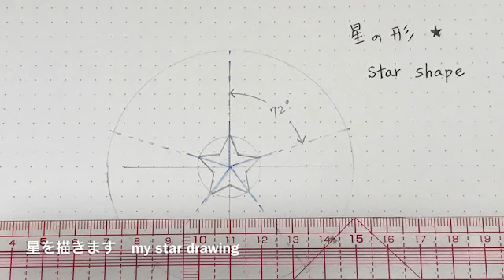【星の簡単ビーズ刺繍】二分竹ビーズと一分竹ビーズを使って お星さまを刺繍しました star shapes embroidery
直径 約2cmの円内のプチ刺繍です

【使用材料】
二分竹ビーズ 約6mm
一分竹ビーズ 約3mm
ビーズ用刺繍針
透明ナイロン糸

Star shapes embroidery in the circle of approximately 2cm diameter.

Bugle beads approximately 6mm
Bugle beads approximately 3mm
Beading needle
Colour match thread, nylon